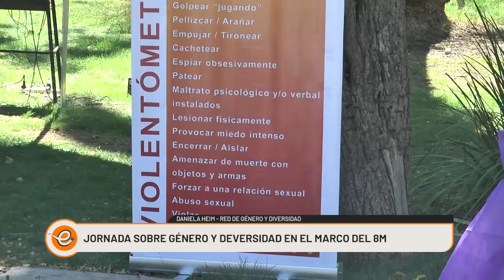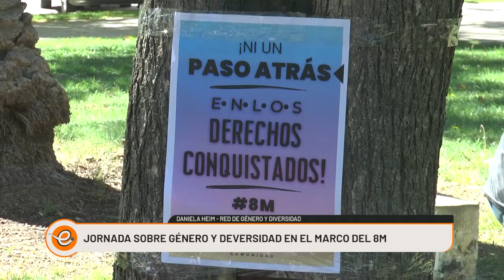JORNADA SOBRE GÉNERO Y DIVERSIDAD EN EL MARCO DEL 8M